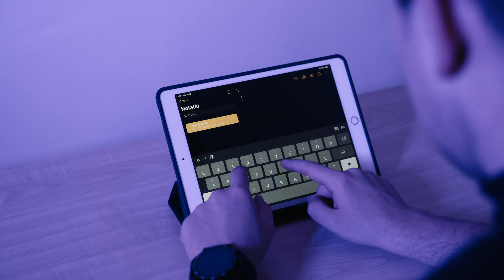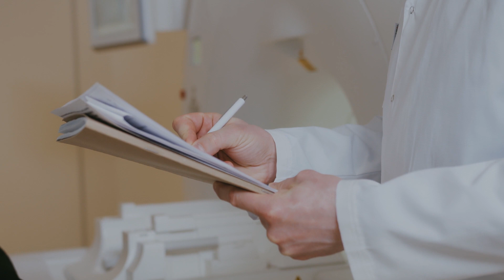Kto jest bezpieczniejszy w sieci osoba młoda czy senior?